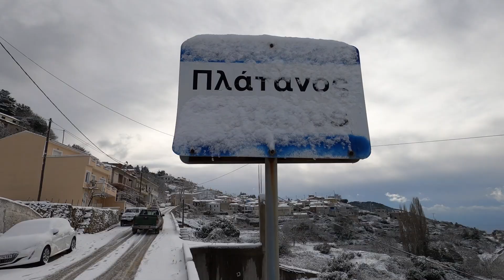Τα Πρώτα Χιόνια στο χωριό Πλάτανος Σάμου -Snowing in Platanos Village 18/01/2021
Μικρές Διαδρομές Σάμου - ΕΚΤΑΚΤΟ 2 Τα Πρώτα Χιόνια στο χωριό Πλάτανος Σάμου -Snowing in Platanos Village 18/01/2021#127
Δεύτερη μέρα από την επέλαση του χιονιά από την Σάμο μας και πάμε μία ακόμα βόλτα στους πρόποδες του όρους Καρβούνης και συγκεκριμένα στο χωριό Πλάτανος για τα πρώτα χιόνια στην Σάμο
καλή απόλαυση

Ευχαριστούμε τον Σαμιώτη Συνθέτη Στέλιο Χαλβατζή για την παραχώρηση του τραγουδιού που ακούγεται στο βίντεο.

ΜΑΤΘΑΙΟΣ ΓΙΑΝΝΟΥΛΗΣ - ΜΑΡΙΑ ΣΚΟΥΛΑ
Μουσική - Στέλιος Χαλβατζής
Στίχοι - Αννα Μονογυιού
Επιμέλεια Παραγωγής Στέλιος Χαλβατζής
Νίκος Ευβοιώτης Βιολί
Νίκος Δρακάκης-Λαούτο, Κιθάρα
Προγραμματισμός,Ηχοληψία, Ενορχήστρωση εγινε στο Studio Nikos D.